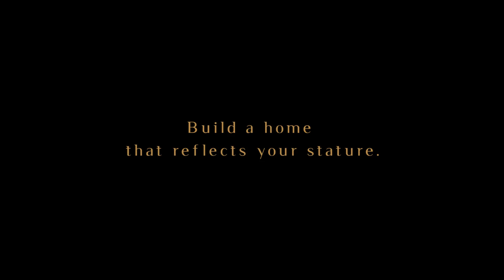Limited Edition 22,000 sq.ft Waterfront Plots at Mohammed Bin Rashid Al Maktoum City - District One